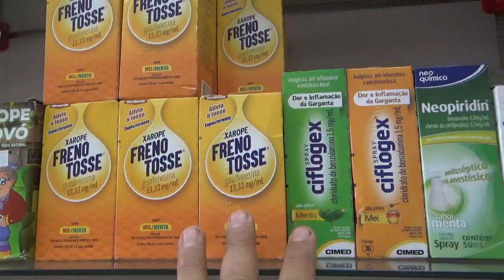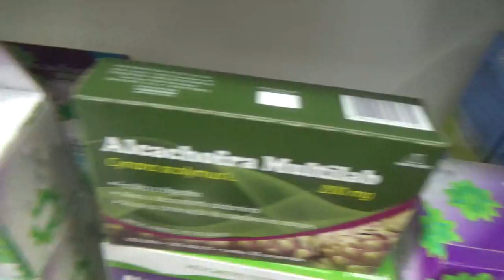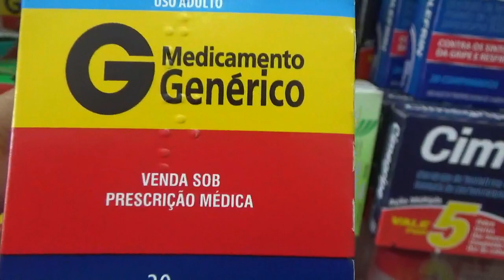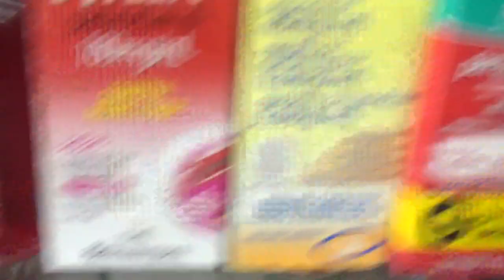APRENDA QUAIS MEDICAMENTOS PODEM FICAR DO LADO DE FORA DO BALCÃO VANTAGENS E DESVANTAGENS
blog abrir farmácia .

Neste canal você encontra dicas como abrir sua farmácia , dicas voltar troco , como fazer sucesso com sua empresa , aprende dicas importantes como voltar troco do jeito certo ,muito importante para quem trabalhar em comércio , supermercado , operador de caixa .

Dicas importantes também como preencher cheques

Dicas importantes para você que quer aprender sobre farmácia , ótimas aulas .
Dicas também de lojas no Rio de janeiro .

 Algumas dicas sobre filmagens . Um canal de negócios para você crescer profissionalmente , como empresário ou funcionário .

Este é um canal de negócios que vai ajudar muito você crescer . Também falo sobre empreendedorismo de um jeito simples .
Este é um canal indicado para você que quer se tornar um grande empresário .
Também tenho vídeos com áudio palestras motivacionais .

Dicas também sobre verificar nota falsa ou verdadeira .

Este é um canal onde falo de  negócios , empreendedorismo , finanças , farmácia , trabalhar em qualquer empresa, trabalhar no caixa , acumular dinheiro de um jeito simples e fácil .

As dicas sobre voltar troco são as melhores do  you tube .